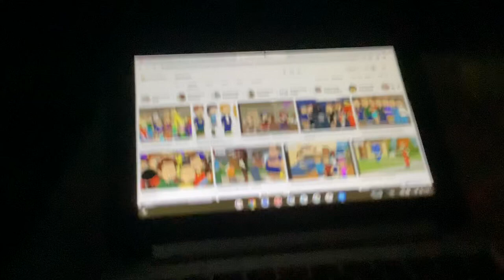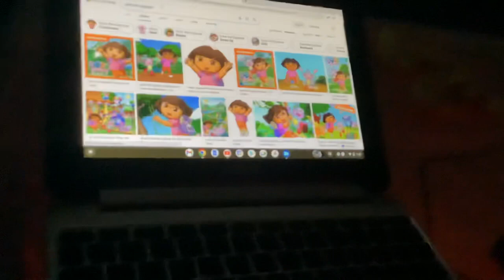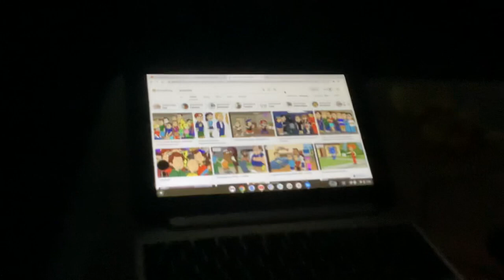Star Wars Episode Vii The Force Awakens Three Stormtroopers Shot By Fn-2187 in Reversed